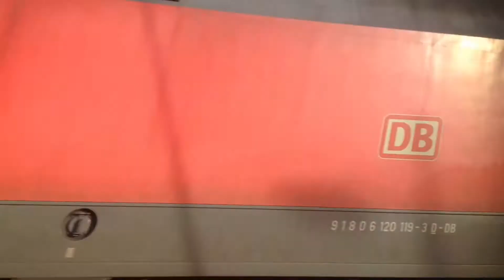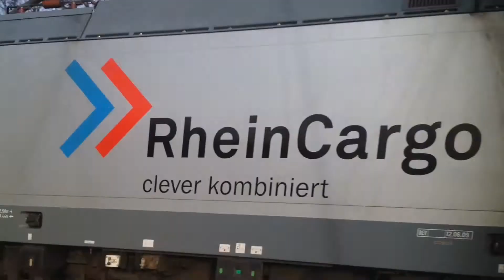Bunte Züge in Priort bei Potsdam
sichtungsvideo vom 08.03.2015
Created with MAGIX Video deluxe 2015 (32-Bit)